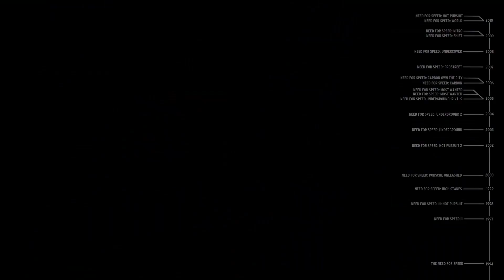History of - Need for Speed (1994-2015)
1. The Need for Speed (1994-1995)
2. Need for Speed II (1997)
3. Need for Speed III: Hot Pursuit (1998)
4. Need for Speed: High Stakes (1999)
5. Need for Speed: Porsche Unleashed (2000)
6. Need for Speed: Hot Pursuit 2 (2002)
7. Need for Speed Underground (2003)
8. Need for Speed Underground 2 (2004)
9. Need for Speed Underground: Rivals (2005)
10. Most Wanted (2005)
11. Need for Speed: Most Wanted 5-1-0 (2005)
12. Need for Speed: Carbon (2006)
13. Need for Speed: Carbon - Own the City (2006)
14. Need for Speed: ProStreet (2007)
15. Need for Speed: Undercover (2008)
16. Need for Speed: SHIFT (2009)
17. Need for Speed Nitro (2009)
18. Need for Speed World (2010)
19. Need for Speed: Hot Pursuit (2010)
20. SHIFT 2: Unleashed (2011)
21. Need for Speed: The Run (2011)
22. Need for Speed: Most Wanted (2012)
23. Need for Speed Rivals (2013)
24. Need for Speed No Limits (2015)
25. Need for Speed (2015)

Any ideas and suggestions about future videos are welcomed. Please write me on my channel.

You can find me on:
Google+: Tofig Shamkhalov
Steam: TofigSH